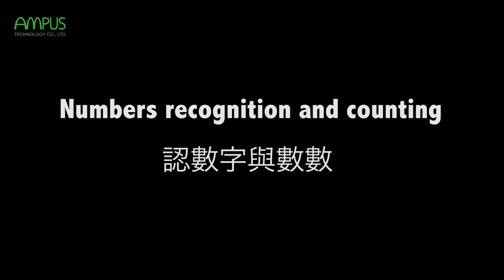Ampus OID 信誼計時數數順序